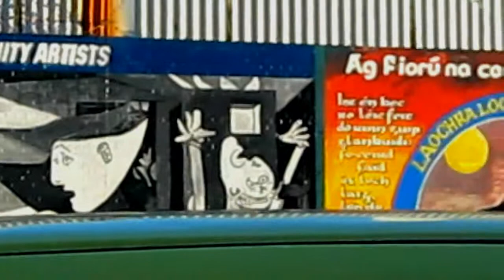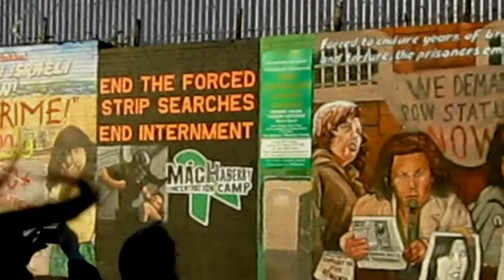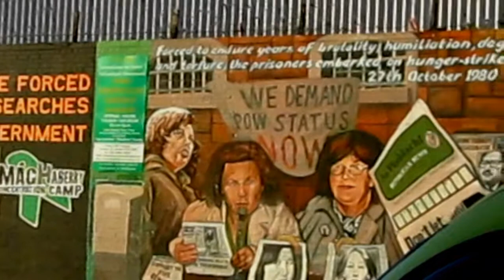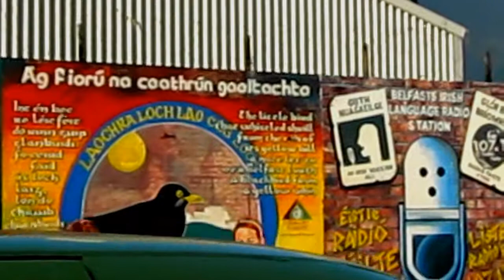The International Wall, Belfast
Here's some info about the International Wall in Belfast, Northern Ireland, UK!